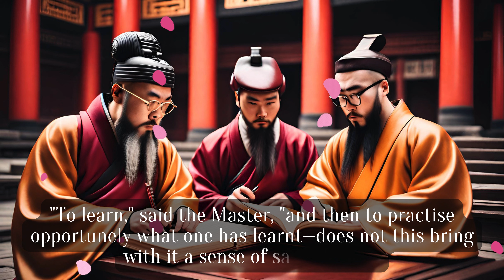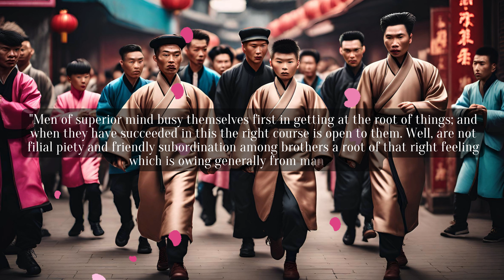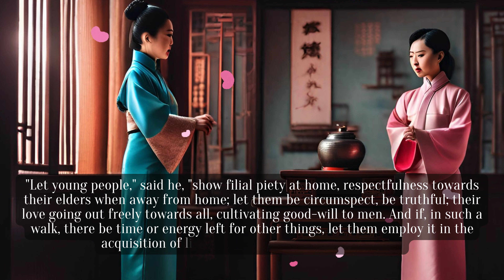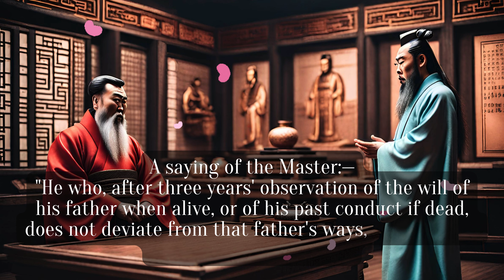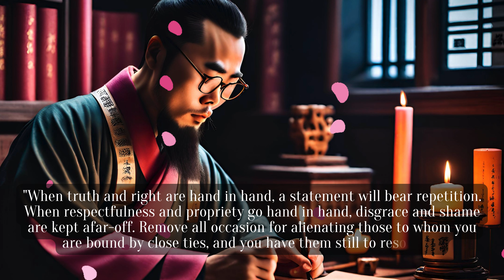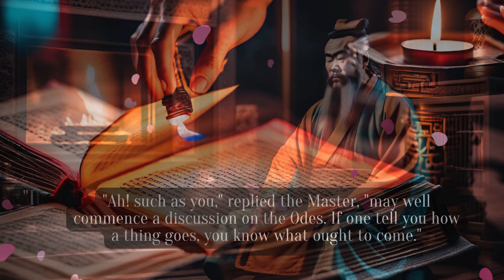The Wisdom of Confucius | Chapter 1: On Learning and Miscellaneous Sayings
Discover the teachings of Chinese Philospher, Confucius.